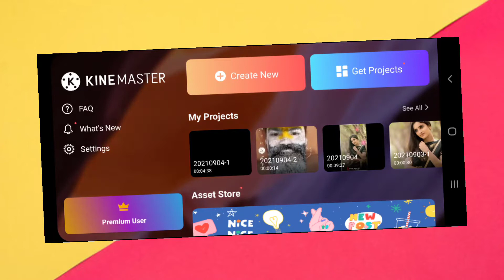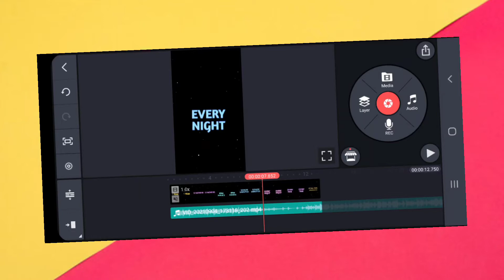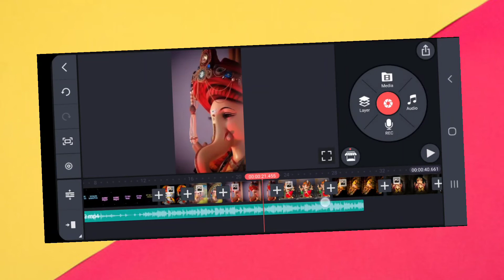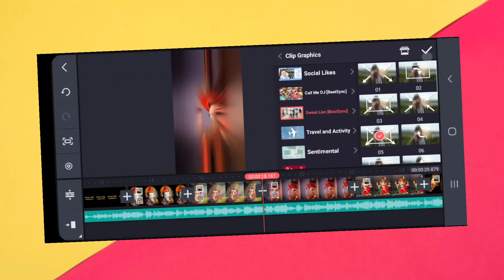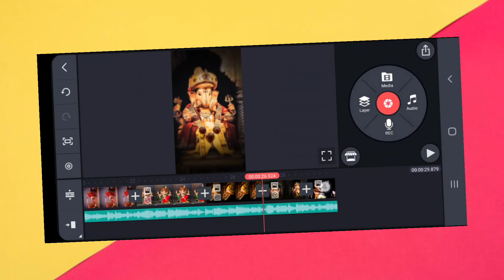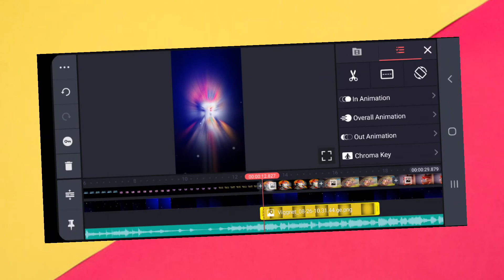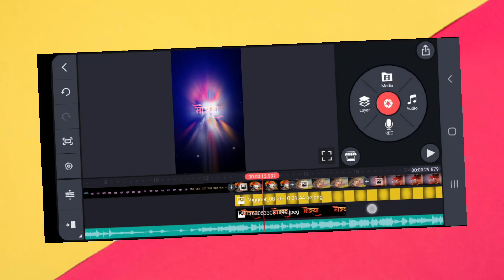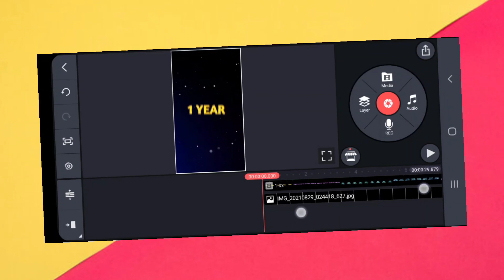Ganpati Bappa Special status video editing | new Ganpati Bappa Status editing 2021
Your Queries 🔥
ganpati bappa video editing alight motion, ganpati bappa video editing alight motion no password,
ganpati new trending video editing alight motion,
kinemaster video editing ganpati bappa 2021, ganpati bappa coming soon status 2021 editing alight motion,
Ganpati Bappa Special Status Video Editing In Alight Motion,
ganpati bappa special shake effect status video editing in alight motion,

• 🆃🅷🅰🅽🅺   🆈0⃣🇺  🆂🇴  🅼🇺🅲🅷